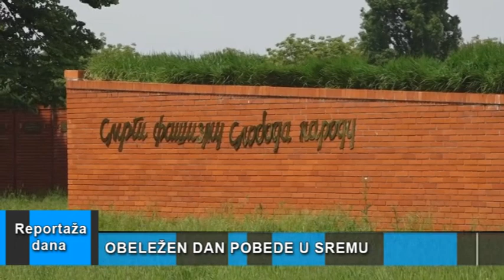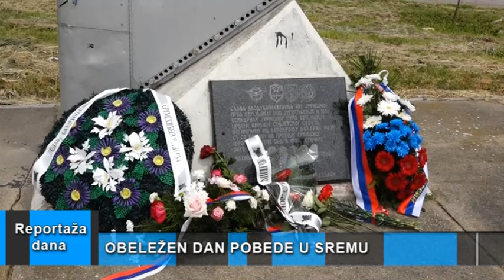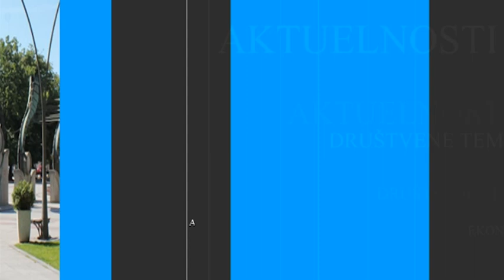Reportaža dana "Obeležen Dan pobede u Sremu" 09.05.2023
Dan pobede nad fašizmom u Drugom svetskom ratu obeležen je svečano uz počasti na više lokacija u Sremu. Poštu su odali i položili vence i cveće na spomen obeležja predstavnici lokalnih samouprava, boračkih organizacija, vojske, političkih starnaka, kao i građani.  U Sremsku Mitrovicu sa moskovskog Crvenog trga stigao je “Večni plamen”, koji su doneli predstavnici ruskog Udruženja “Narodni front”.